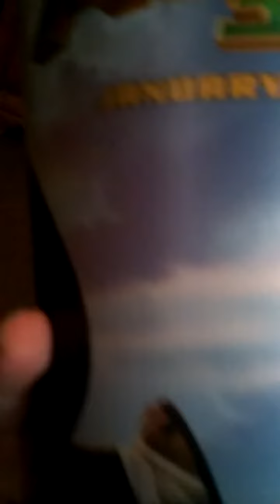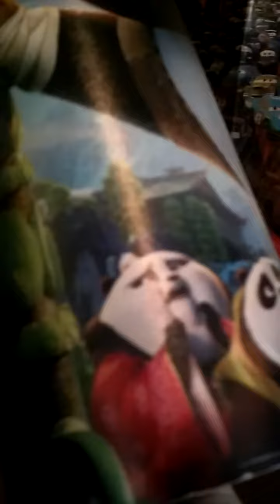pixar movie spencer month #1 episode#3 kung fu panda 3 cup review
i love movies and shows and racing i love this cup i love the kung fu panda franchise